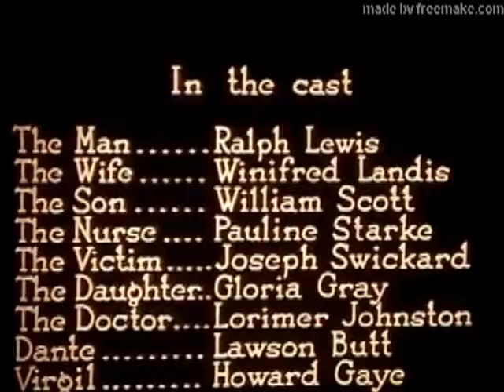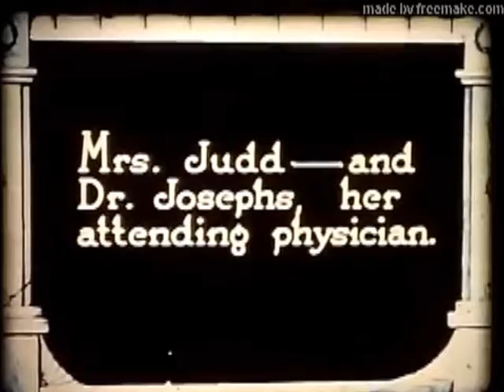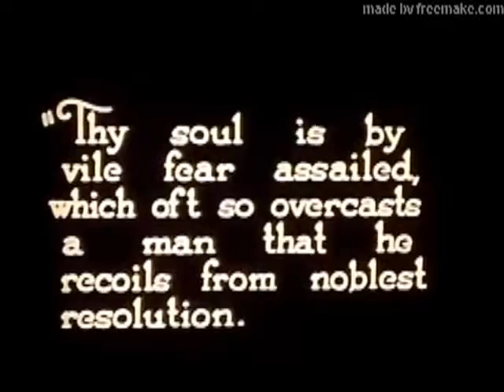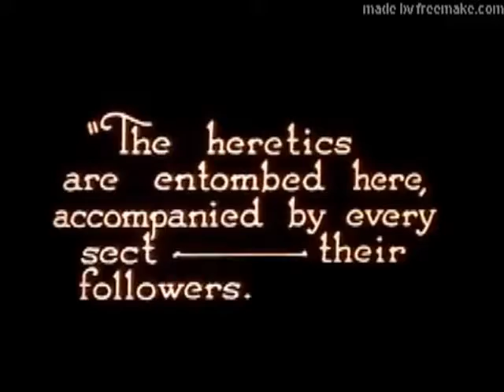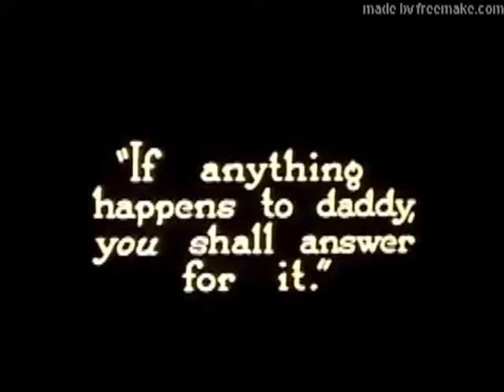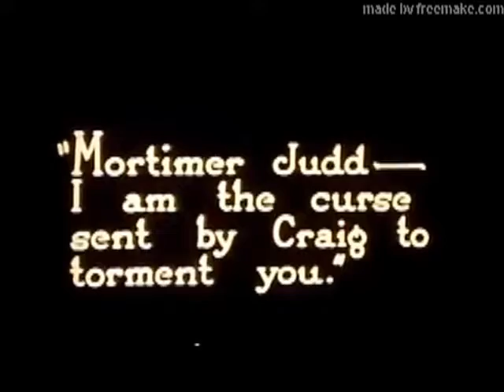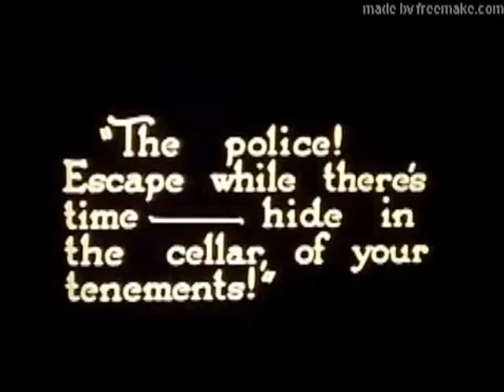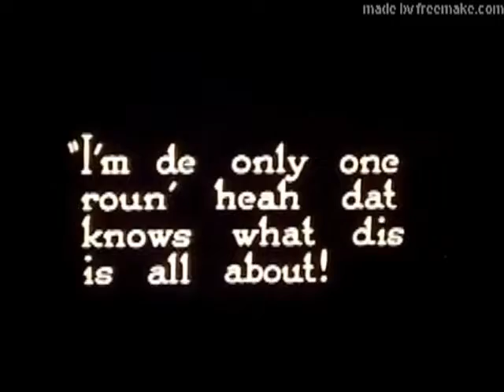Dante's Inferno, silent, USA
Original clips of the Italian classic are woven into a story of contemporary greed. Additional movies keyword “Edward Boensnes”. Music copyrighted and composed by Edward Rolf Boensnes.